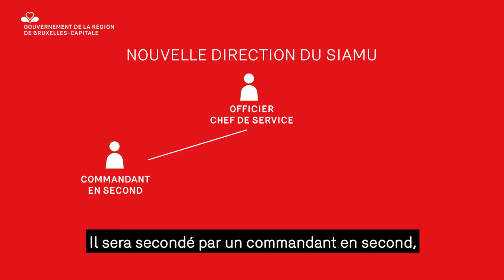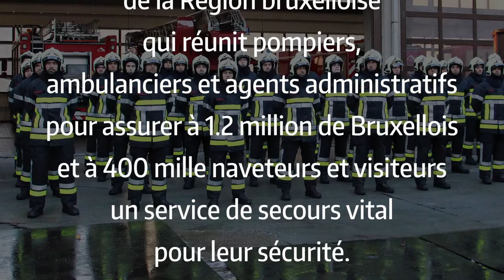Une réforme qui engage le SIAMU dans un nouvel avenir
Le SIAMU est le service d'urgence de la Région de Bruxelles-Capitale. Cécile JODOGNE est en charge de cet organisme important pour la sécurité de tous les Bruxellois, des navetteurs et visiteurs.
En un peu plus d'une minute la secrétaire d'Etat bruxelloise explique pourquoi il fallait réformer en profondeur le Service d'Incendie et d'Aide Médicale Urgente de la Région bruxelloise et quel est le sens de cette réforme.
C’est avec détermination qu’elle a voulu ce changement dès son entrée en fonction. La réforme du SIAMU qui est entrée en application depuis ce 1er mars 2018 répond aussi aux critiques qui ont été formulées à l'égard du SIAMU en matière de gestion administrative.